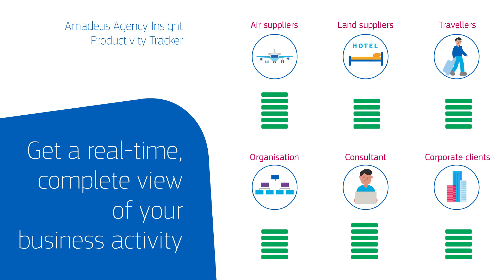Amadeus Agency Insight Productivity Tracker Jan17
Amadeus Agency Insight Productivity Tracker is a single solution that uses Amadeus reservation data to highlight opportunities that can improve a travel agency’s business performance. Updated in real-time, the extensive repository of insights reflect performance at every level of the organisation and at every stage of the booking lifecycle, from creation to ticketing to flown, and all changes in between.
Productivity Tracker is the latest module of Amadeus Agency Insight, a next-generation business intelligence suite of solutions and services designed for travel agencies, that delivers an in-depth evaluation of business performance and new business opportunities, based on unique and actionable market insights.